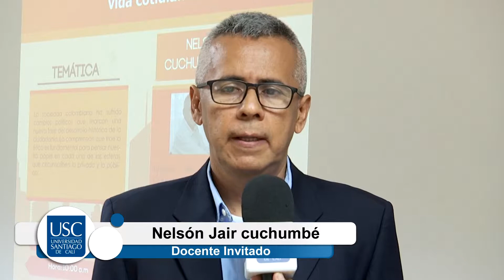LA SANTIAGO ES: COMPRENSIÓN DE LA ÉTICA 2018B